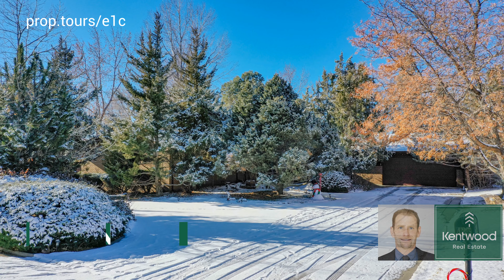435 Longview Ct Longmont, CO 80501(INSTAGRAM)